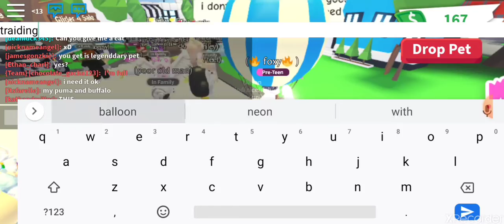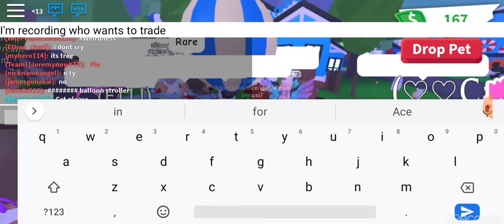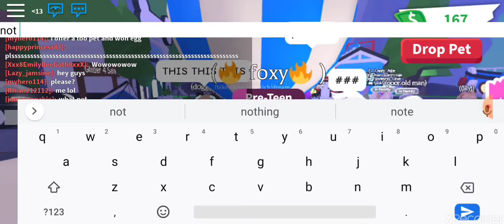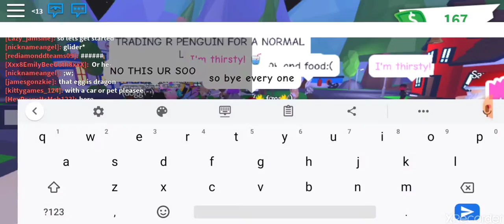Trading balloon stroller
Pls give me free pets and put your names in comments😉